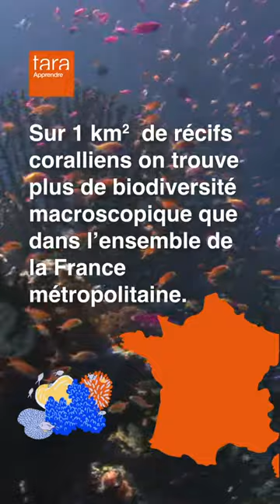TarApprendre : Pourquoi les récifs coralliens sont essentiels ?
TarApprendre :  Pourquoi les récifs coralliens sont essentiels à la vie marine, insulaire et humaine ? 🤔

Les récifs coralliens abritent près de 25 % de la biodiversité marine alors qu’ils ne représentent que 0,2 % de la surface de l’Océan. Pourtant, en seulement 50 ans, ¼ des récifs coralliens sont morts et près de 70 % sont gravement menacés.